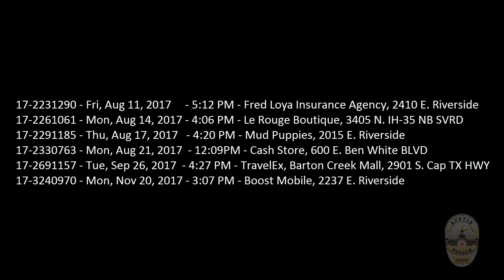Help APD identify suspect from several robberies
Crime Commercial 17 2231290